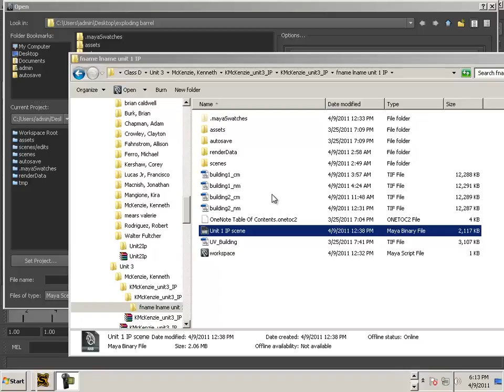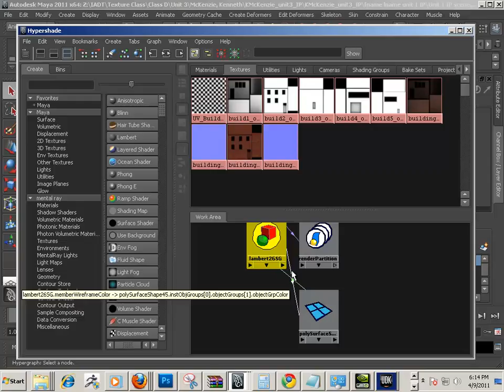Maya model turns black fix.mp4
Ever have your model turn black under high quality render settings?